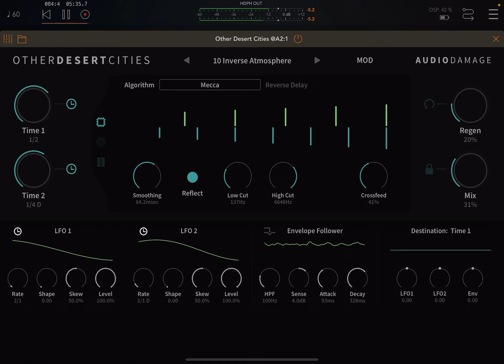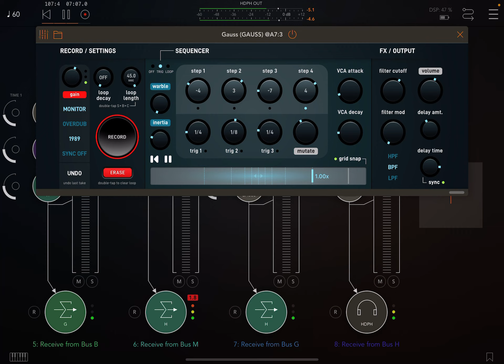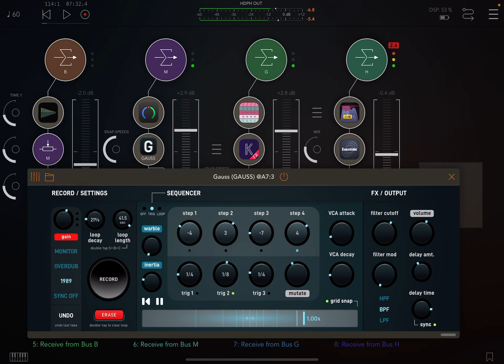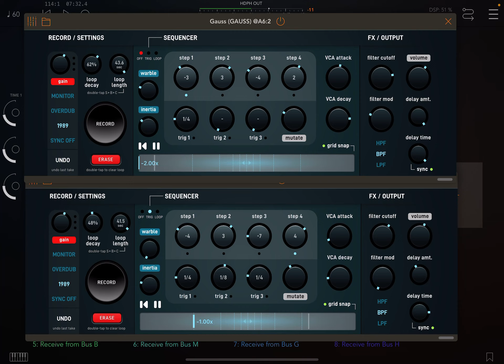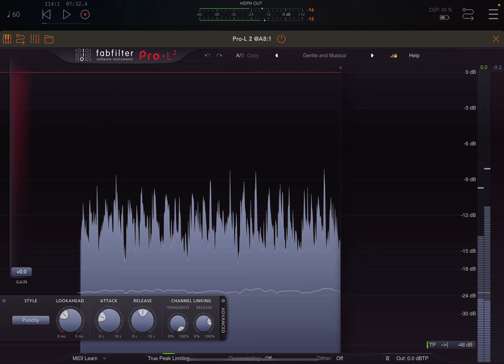Hollow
With every iteration, the loops mutate, the echoes begin to fade. Let it wash over you like a wave.

A never ending loop of the past 23 years. Anger - sadness - eventually you’re numb - repeat
This is an edit, the build up is longer the fade is much longer.